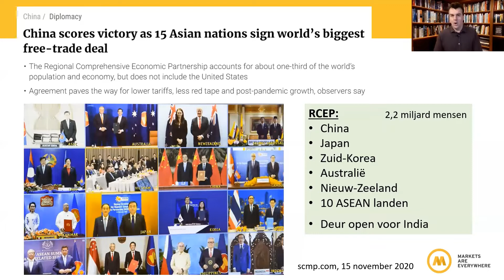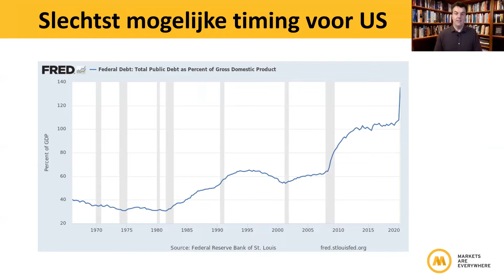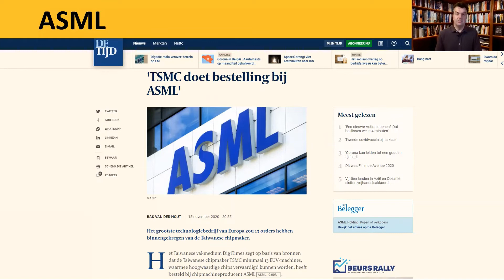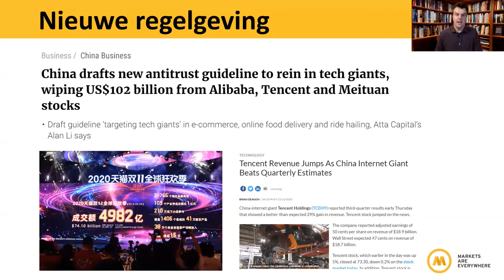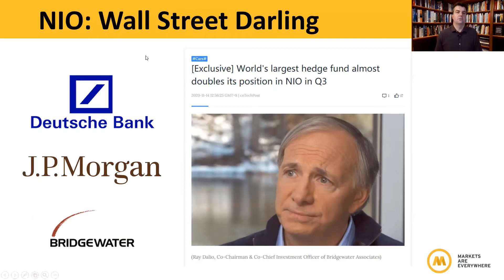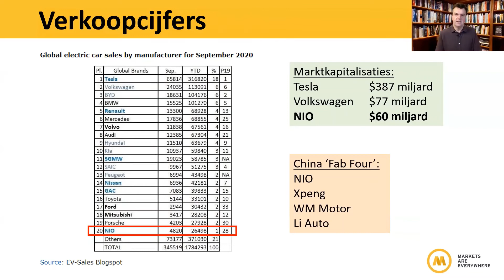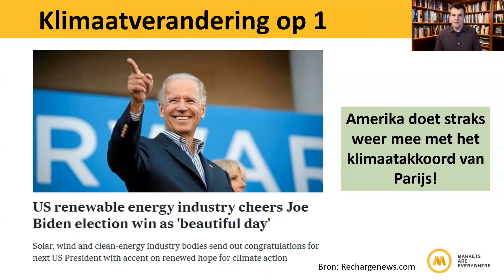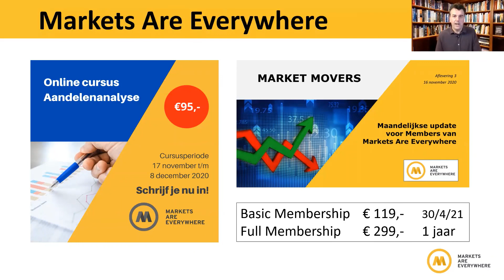Turbo Journaal 22: NIO, de "Chinese Tesla", staat centraal in een strijd tussen hedge fondsen.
Hét economische nieuws van dit weekend is de aankondiging van een Aziatische handelsunie. China, Japan, Zuid-Korea, Australië, Nieuw-Zeeland en de tien ASEAN landen zijn van plan om de onderlinge invoerrechten met 92% te verminderen om de handel te bevorderen. Amerikaanse media haasten om te zeggen dat de US het nakijken heeft in een regio met 2,2 miljard inwoners.

Tech- en auto-aandelen in Azië schoten vandaag omhoog. Het aandeel van de week bij Markets Are Everywhere is NIO, de Chinese fabrikant van electrische auto's. "De Chinese Tesla" heeft dit jaar veel beleggers aangetrokken, wat leidde tot een koersstijging van meer dan 1000%. In een 'battle of the hedge funds' nemen Bridgewater en Citron het tegen elkaar op. De verwachtingen zijn hooggespannen als NIO dinsdag met cijfers over het 3e kwartaal komt.

Luister en kijk ernaar in Turbo Journaal 22!